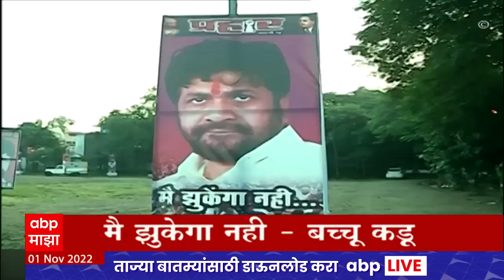ABP Majha Marathi News Headlines 9 AM TOP Headlines 9AM 01 Nov 2022